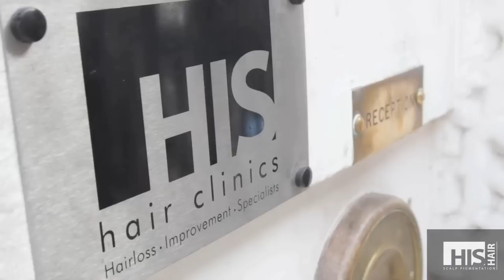Harley Street Hair Loss Clinic London - Open Day for HIS Hair Clinic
are the pioneers of MHT™ Scalp Pigmentation (Micro Hair Technique) and offer a truly unique treatment for anyone suffering from hair loss. We can successfully treat anyone suffering from male pattern baldness, alopecia, as well as covering hair transplant scars. We have hundreds of satisfied clients from all over the world that we are more than happy to put you in touch with and even arrange meeting with.